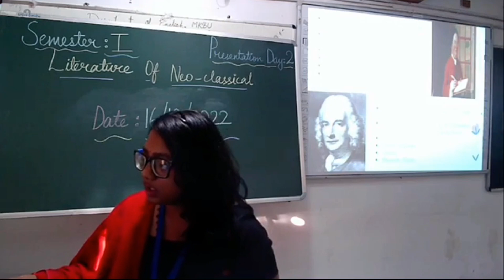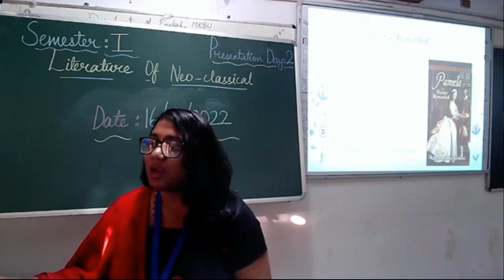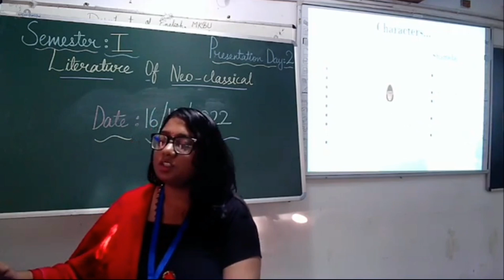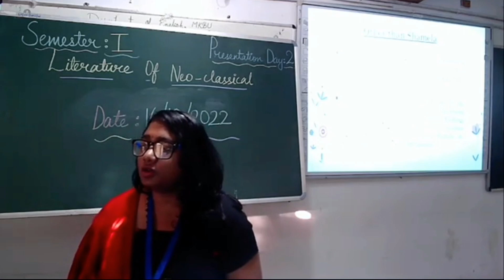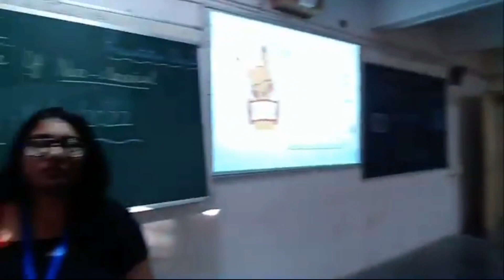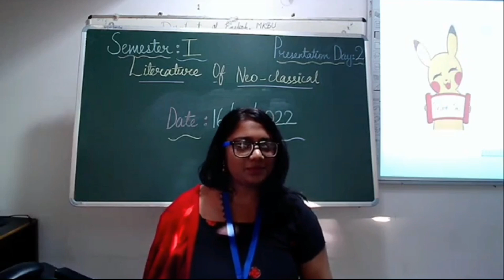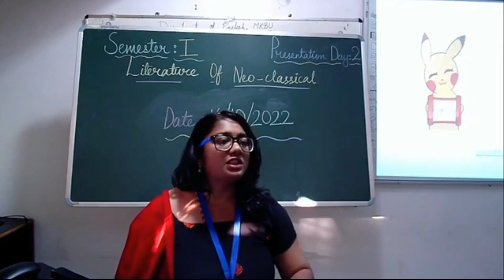'Pamela' or 'Shamela' - Presentation Day - 2 - 16 October, 2022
Hello dear watcher 🌷
This is my First Sem Presentation Video on Paper name - Literature of the Neo-classical Period . From this paper I choose the topic 'Pamela' or 'Shamela' as a comparison and other arguments too.
Due to Cut off of electricity we weren't able to Live streaming on that day so we recorded the video and uploaded individually.